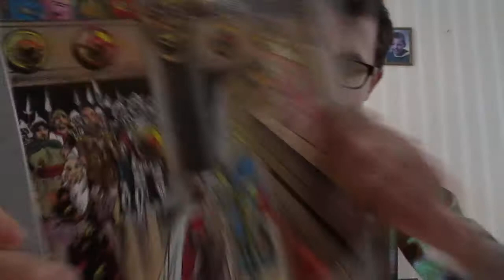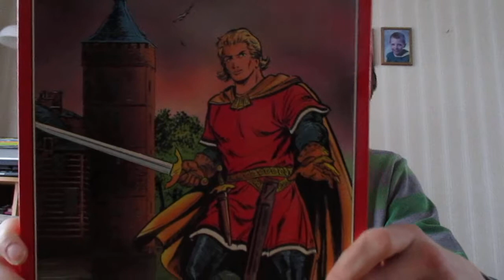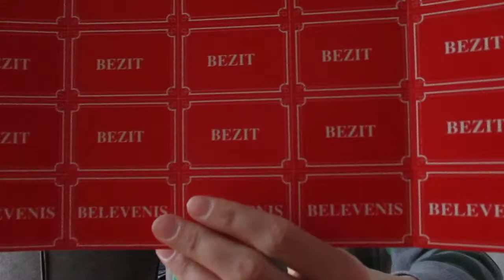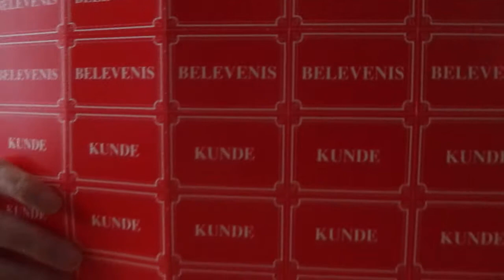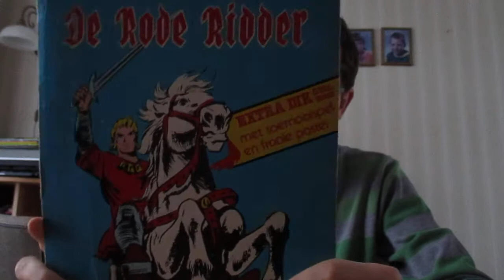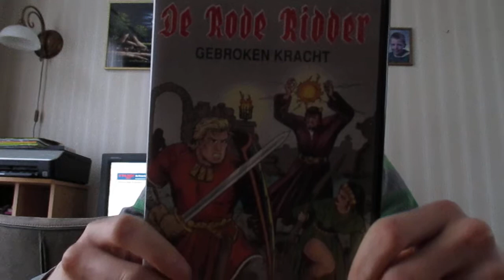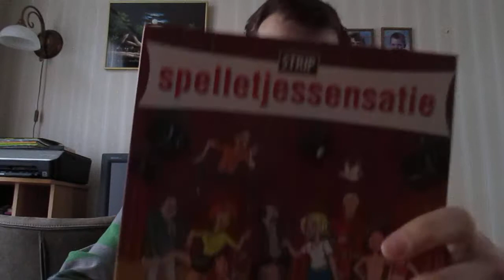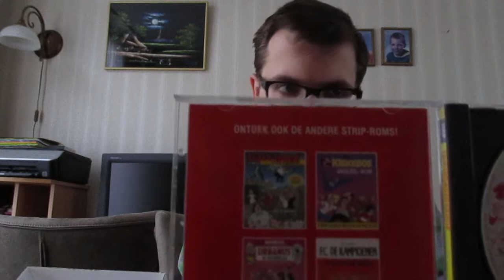De Rode Ridder Vlogger - Vlog #9 - Spellen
Hallo, ik ben Robert en sta beter bekend als Station7. Ik ben de oprichter van De Rode Ridder Wikia. Voor de website links kun je hieronder deze video kijken.